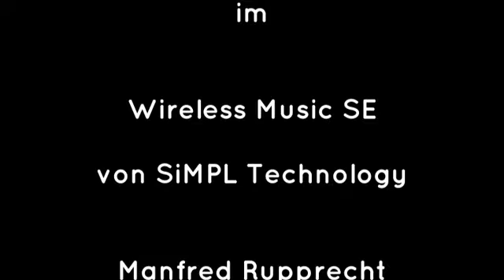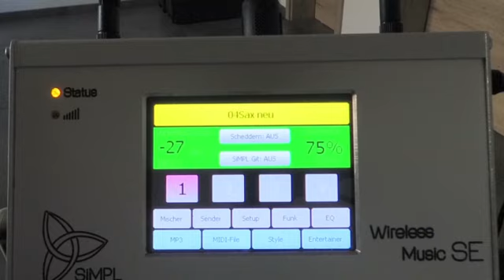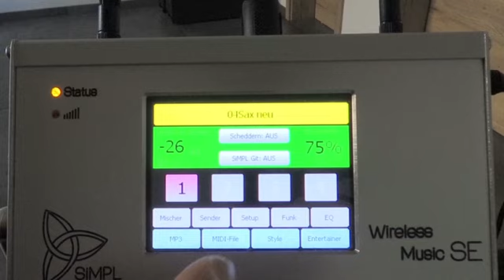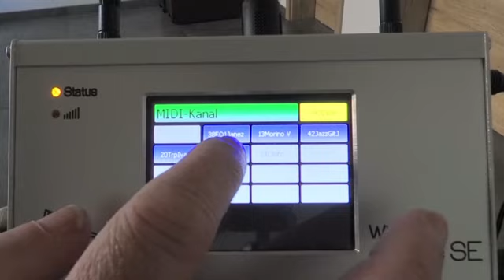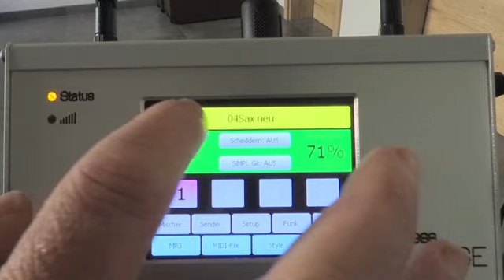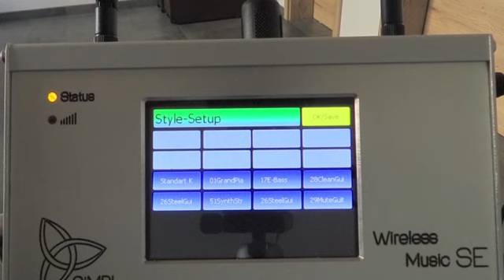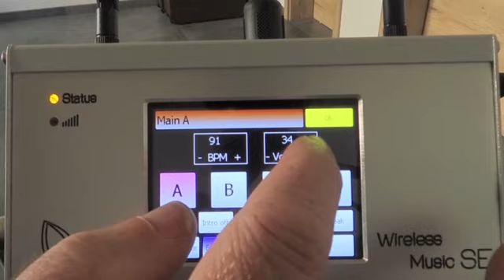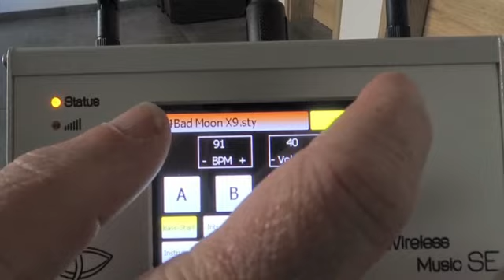Video 3 Playerfunktionen und Transpose; Transpose im Styleplayer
Manfred erklärt den MP3-, MIDI- und Styleplayer im Wireless Music SE.

Eine TOP - Neuerung wird vorgestellt!
Unsere Transposefunktion ermöglich auch das Transponieren des Styles. Mit jeder der vier Variationen kann ein anderer Transposewert im Patch abgespeichert werden. Wir der Styleplayer genutzt, wird auch hier automatisch transponiert.
Wieder eine Funktion, die es sonst nirgendwo gibt!

Euere SiMPL Entwicklung